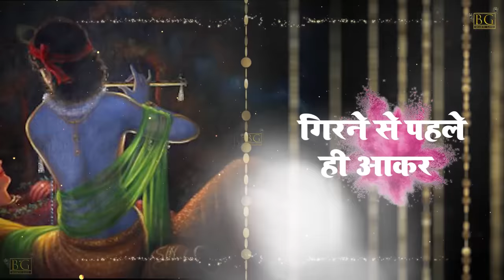मेरा श्याम आ जाता मेरे सामने | Mera Shyam Aa Jata Mere Samne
Sham savere dekhu tumko kitna sundar roop hai
Sham savere dekhu tumko kitna sundar roop hai dj
Sham savere dekhu tumko kitna sundar roop hai status
Sham savere dekhu tujhko kitna sundar roop hai bhakti song
Sham savere dekhu tumko kitna sundar roop hai ringtone